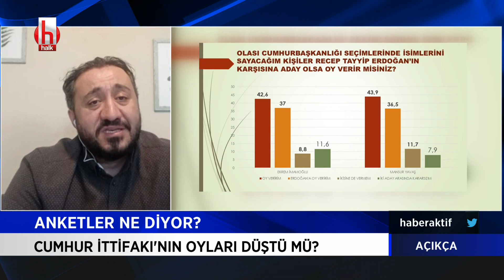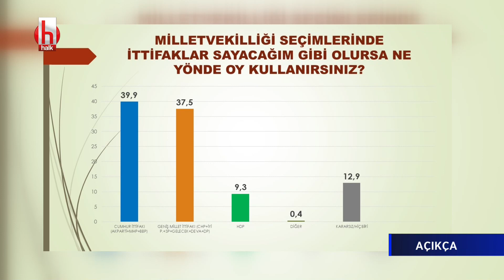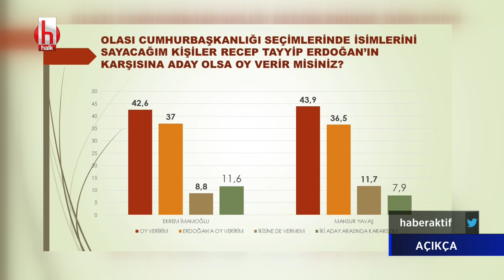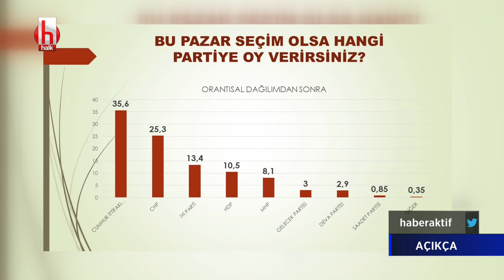Çok merak edilen seçim anketinden çarpıcı sonuçlar | Açıkça 4.Bölüm 4 Şubat 2021